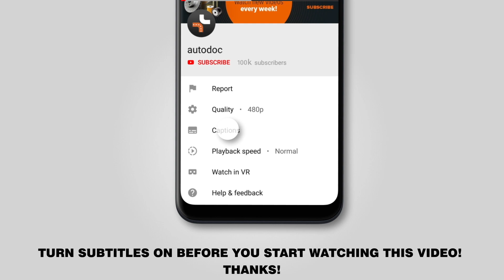Hvordan udskiftes fjeder bag on PEUGEOT 208 1 (CA_,CC_) [GUIDE AUTODOC]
Hvordan udskiftes fjeder / spiralfjeder bag on PEUGEOT 208 1 (CA_,CC_) 1.2 Hatchback 03.2012–seneste [GUIDE AUTODOC]

🛠️ Værktøjet du behøver at udskifte fjærer:
- stålbørste
- WD-40 spray
- kobber fedt
- skruenøgle nr.E12
- hjul slag topnøgle №17
- skraldenøgle
- skraldehåndtag
- gevindskær
- hydraulisk gearkasse donkraft
- hjulstøtte

Fjeder på CITROËN C3 III (SX) (07.2016 - ...) / CITROËN C3 Picasso (02.2009 - ...) / PEUGEOT 207 Hatchback (02.2006 - ...) / PEUGEOT 207 SW (02.2007 - ...) / PEUGEOT 207 Van (04.2007 - ...) biler bør udskiftes , som regel ifølge en og samme procedure. Imidlertid kan der være mindre forskelle iht.specifikke funktioner af køretøjets design.